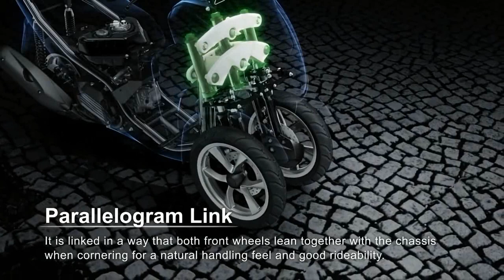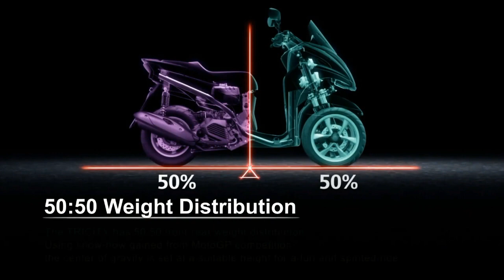Yamaha Tricity | Leaning Multi Wheel (LMW)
Introducing the all-new Yamaha Tricity, the first model in Yamaha’s New Mobility segment.

Unlike some other larger and heavier multiwheel scooter-style vehicles, the Tricity has been developed using a completely different approach in which lightness, sportiness, agility and ease of use are the key elements.

Featuring twin front wheels that automatically lean when cornering,
the new Tricity delivers scooter-like agility combined with enhanced
confidence and an increased feeling of stability. With a strong focus
on riding enjoyment, ease of use and affordability, Yamaha’s Tricity is equipped to transform the daily lives of urban commuters throughout New Zealand.